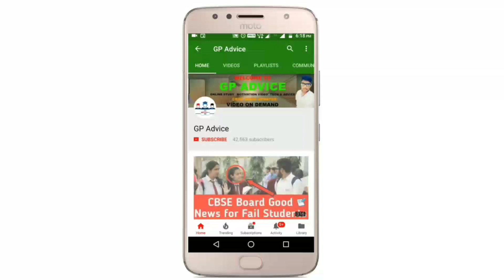CBSE Big Shocking News , Cbse Latest News |CBSE Class 12 Exam Cancel का NoTice जल्द जारी होगी